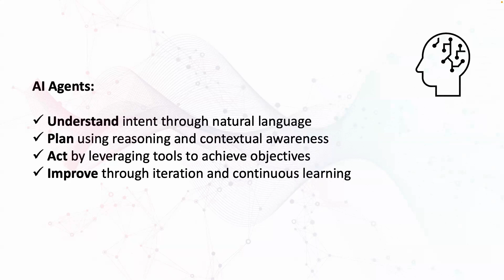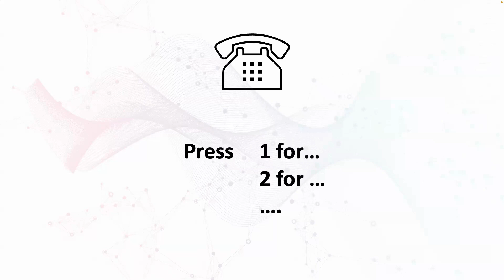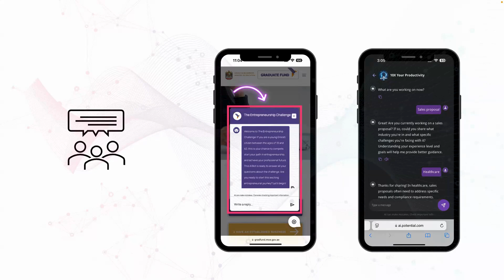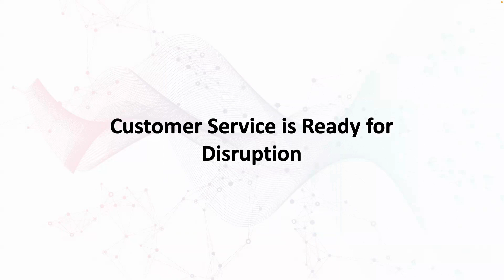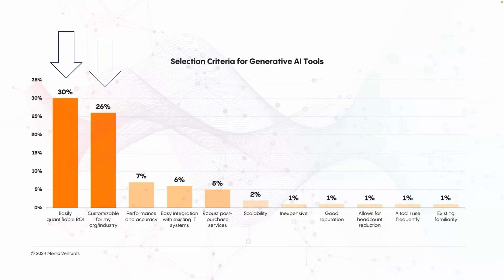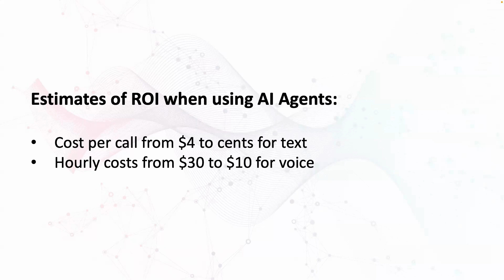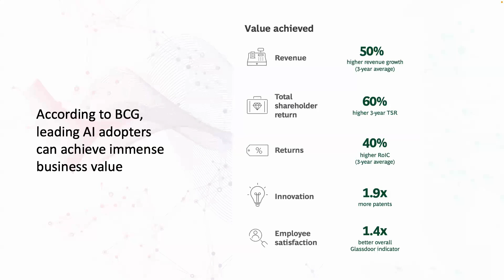Customer Service That Never Sleeps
Tired of IVR menus and ballooning call-centre bills? In this session, our co-founder, Shadi Banna shows how AI customer-service agents deliver smarter answers at a fraction of the cost—and why 2025 is the tipping point.

• A 30-year journey from human reps → IVR trees → truly intelligent agents.
• How new “reasoning” models (Grok 3, Claude 3.7) unlock real problem-solving, not canned replies.
• The magic formula: intent detection → reasoning plan → action via connected tools.
• Live text-bot & voice-bot demos—set up in minutes, trained on your own data.
• Cost math that wins the boardroom: $10/hr voice agents vs. $30/hr reps.
• Why support chatbots are already the #2 enterprise AI use-case

🚀 Boost service quality & cut costs with chat, voice, and workflow agents